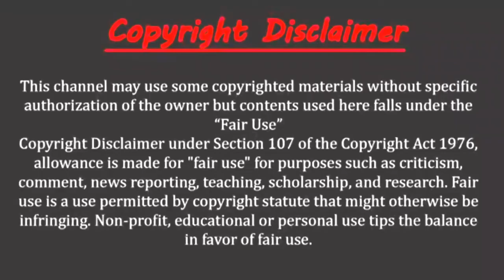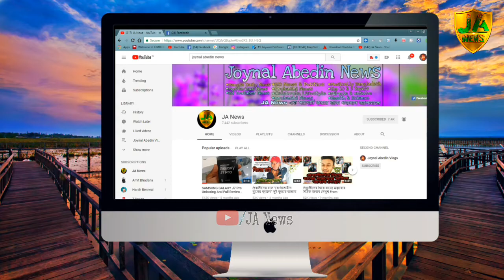মহাকাশে ঘুরছে ২০ লাখ কেজি আবর্জনা! মহাবিশ্বের অবাক করা কিছু তথ্য!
প্রায় ২৭০০ অকেজো স্যাটেলাইট! মহাকাশে ঘুরছে ২০ লাখ কেজি আবর্জনা!
এই চেনেল সাবস্ক্রাইভ করলে আপনে যা জানতে ও দেখতে পারবেন$
1.Bangla Daily News
2.Probashi News
3.Celebrate Lifestyle & News
4.Mysterious News
5.Country & City News
6.Bollywood News
7.Unsolve & miracle News
8.Bd Youtuber News
9.Science & Technology News
10.Health & tips
11.Vlogs,pranks & comedy

আশা করি আপনার কাছে আমার এই তথ্যভিত্তিক ভিডিওগোলা ভাল লাগবে || আপনে যদি এরকম ভিডিও দেখতে আগ্রহী হয়ে থাকেন তাহলে এখুনি এই চেনেলটি সাবস্ক্রাইভ করে বেল আইকনে ক্লিক করে রাখুন। আপনার সাপোর্ট দরকার, তাহলেই আমরা আরো ভাল ভিডিও বানাতে আগ্রহী হব ||

♥আমার চেনেলকে সাপোর্ট করতে এখুনি এই চেনেলটা সাবস্ক্রাইভ করুন,ভিডিওতে লাইক,কমেন্ট ও সেয়ার করুন || ধন্যবাদ আপনাকে♥

©This Video Was Copyrighted By JA News©